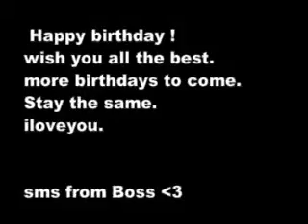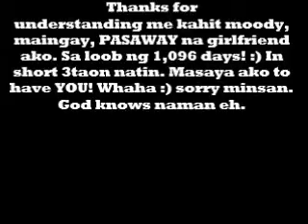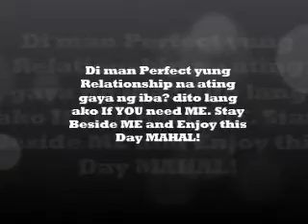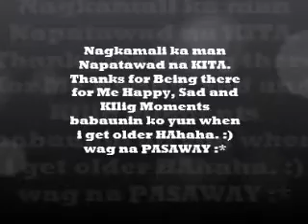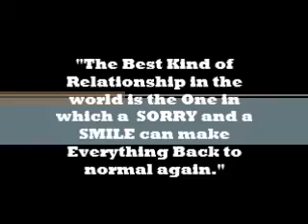Sara'Tan 3rd Anniversary